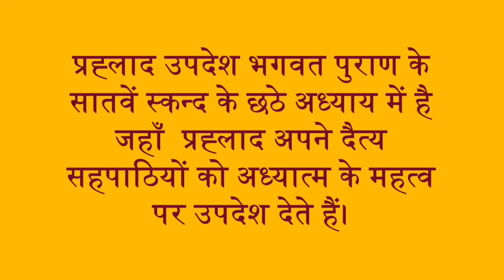प्रह्लाद उपदेश श्लोक 24 | भागवत पुराण 7.6.24 | Prahlada Updesha 24 | Bhagvatam 7.6.24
प्रह्लाद उपदेश भगवत पुराण के सातवें स्कन्द के छठे अध्याय में है जहाँ  प्रह्लाद अपने दैत्य सहपाठियों को अध्यात्म के महत्व पर उपदेश देते हैं। इस वीडियो में प्रह्लाद द्वारा दिए गए उपदेश के श्लोक 24 की व्याख्या है।

The Prahlada Upadesha (sermon) is in the sixth chapter of the seventh Canto of the Bhagavata Purana where Prahlad preaches to his demon classmates on the importance of spirituality. This video contains the explanation of Shloka 24 of the Upadesha (sermon) given by Prahlada